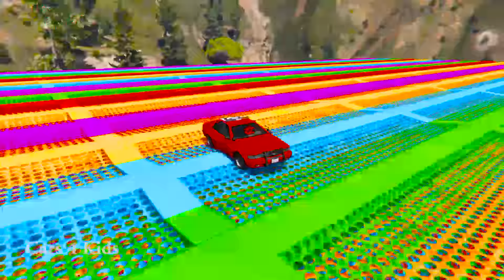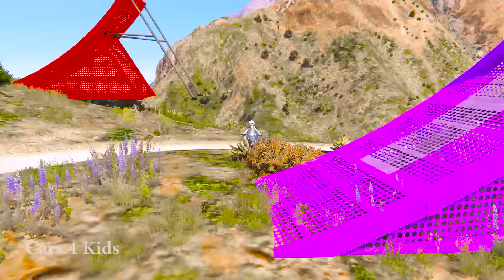Kid Color LEARN FUN Spiderman Cartoon on Motor Bikes Police Cars Chasing And Avengers for Children